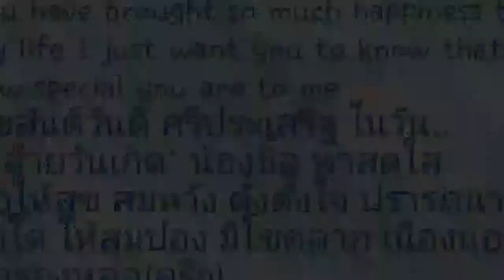Happy Birthday ( Mิ้ล )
สุขสันต์วันคล้ายวันเกิดน๊ะ"ตัวเล็ก"
(มิ้ล)เพื่อนรัก มีความสุขมากๆ HBD